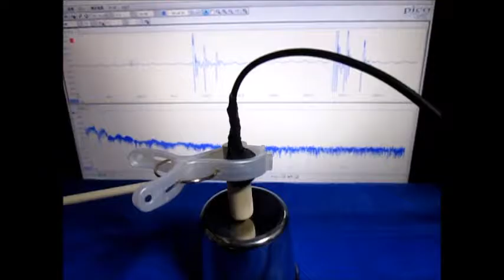音と超音波の組み合わせを利用した超音波制御技術 （超音波システム研究所 ultrasonic-labo）